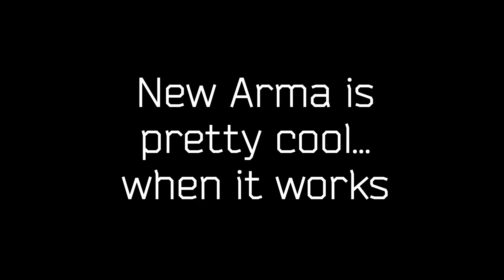Arma Reforger is epic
We were not ready for this...